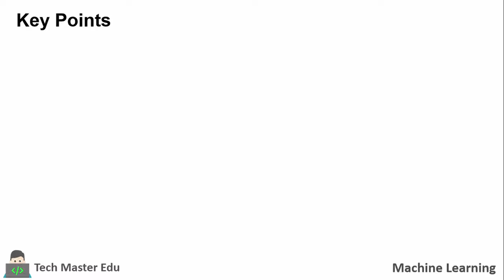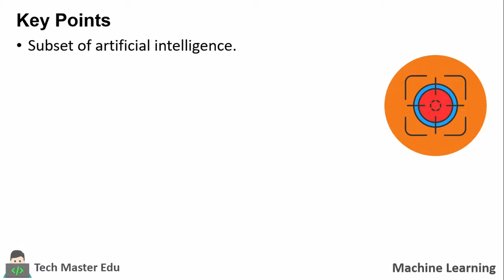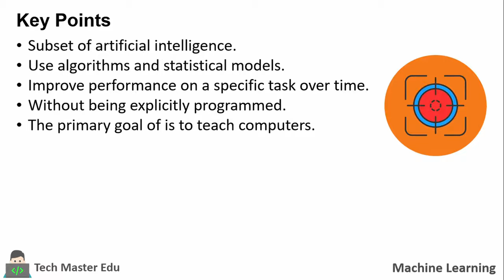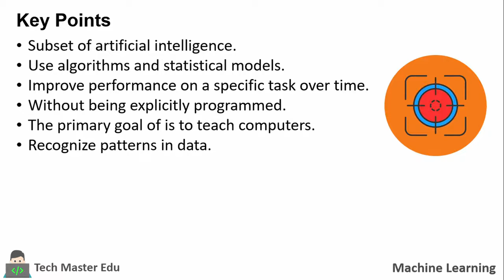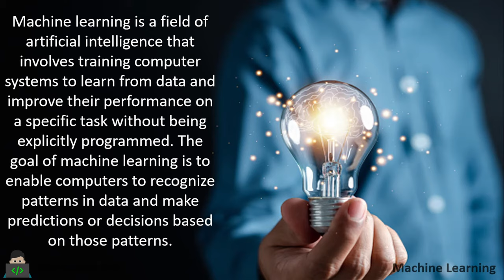Lecture 1.1 | What is Machine Learning | Introduction to machine learning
Welcome to our comprehensive video on "What is Machine Learning?"
This Machine Learning basics video will help you understand what Machine Learning is and how it is assosciated with data science and artificial intelligence. we have also explained Machine Learning works with simple examples.

Definition :-
Machine learning is a field of artificial intelligence that involves training computer systems to learn from data and improve their performance on a specific task without being explicitly programmed. The goal of machine learning is to enable computers to recognize patterns in data and make predictions or decisions based on those patterns.

Explore how Machine Learning drives advancements in artificial intelligence and data science, revolutionizing industries worldwide. Whether you're a beginner or looking to expand your knowledge, this video provides a clear and concise introduction to the fascinating realm of Machine Learning.